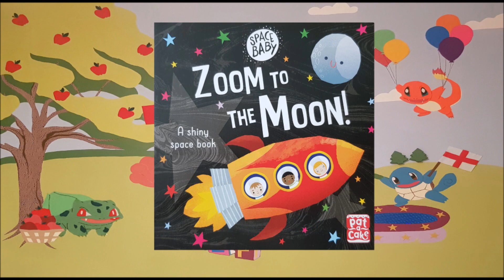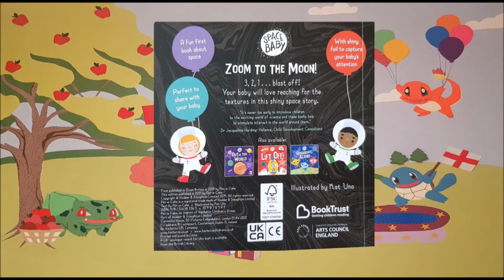ZOOM to the MOON!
3,2,1... BLAST OFF! You baby will love reaching for the textures in this shiny space story.

Illustrated by Kat Uno
SPACE BABY
Pat-a-Cake